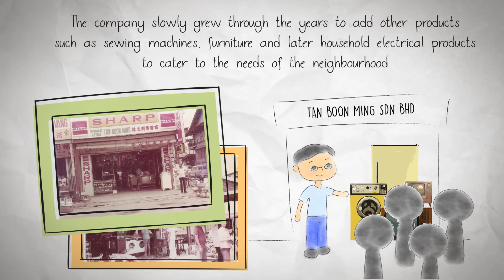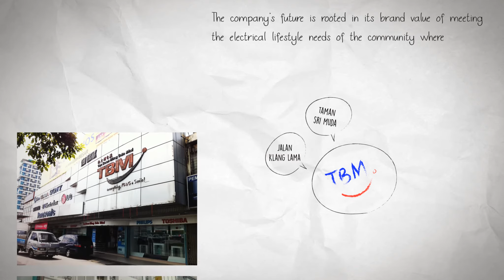Our Story (2015) by TBM - Your Neighbourhood Electrical Store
History of Tan Boon Ming Sdn Bhd